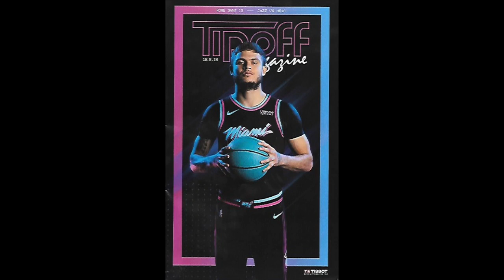Utah Jazz @ Miami Heat Trailer December 2, 2018